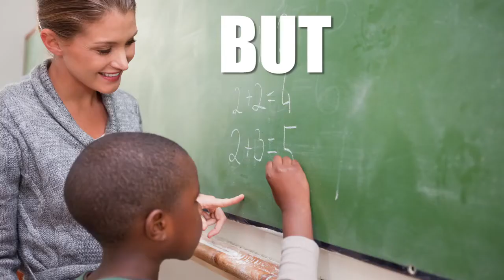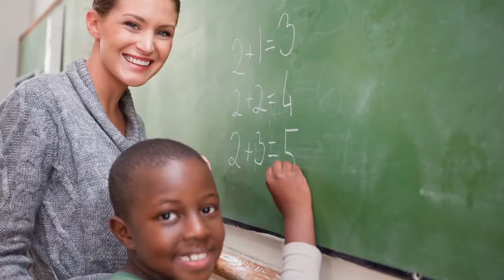One Love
Written by: Troy Harrington, Brian Thomas, Emmanuel Duncan
Produced by: Collective 1 Music
Performed by: Collective 1 (feat. Envy and Emes)
Publishing: Collective 1 Music, LLC (ASCAP)
Video created by Ramsey Cronen